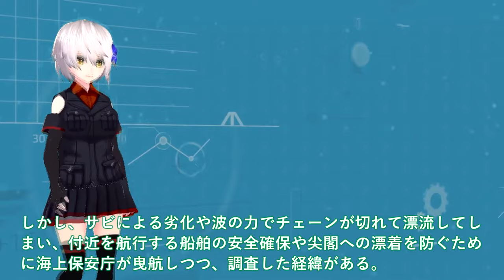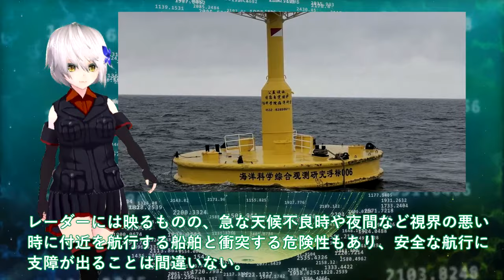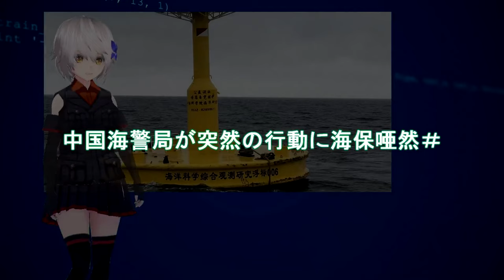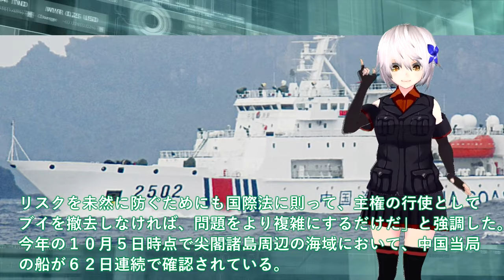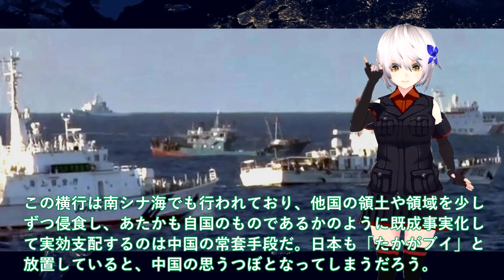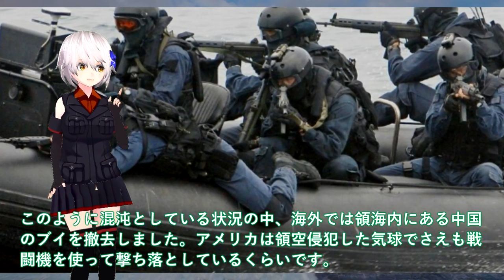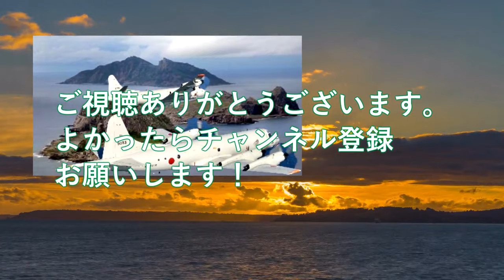【軍事解説】海保尖閣諸島で緊急事態か！中国海警局が突然の行動に海保唖然＃海上ブイ設置で海保強制撤去ヤロ？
関連動画
Snow Man × 海上保安学校！超過酷な1日バラエティ初公開!!『それSnow Manにやらせて下さい』6/30(金) それスノ【TBS】
海保エリート部隊「特殊救難隊」に密着　ヘリから降下…緊迫の“救出”一部始終【Jの追跡】(2023年8月26日)

引用・転載「出典：海上自衛隊ホームページ」
引用・転載「出典：航空自衛隊ホームページ」
引用・転載「出典：陸上自衛隊ホームページ」

高級食材「伊勢海老」を狙う密漁犯！カメラが捉えた犯行の瞬間！海上保安庁密漁取り締まりチームに密着取材｜TBS NEWS DIG
【職場めし】巡視船の&quot;スタミナライス&quot;とは!? 海の安全守る海上保安庁の食事『every.特集』
【密着】女性船長が守る東京湾の安全！海上保安庁”海の交通整理”の仕事『every.特集』